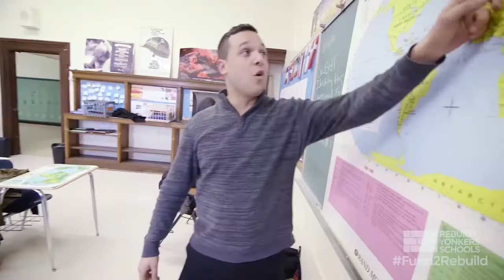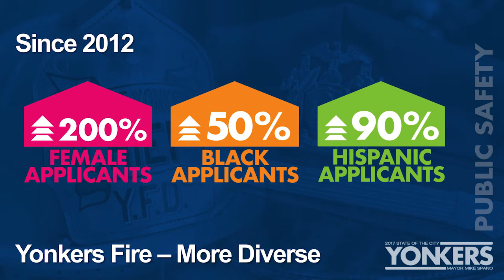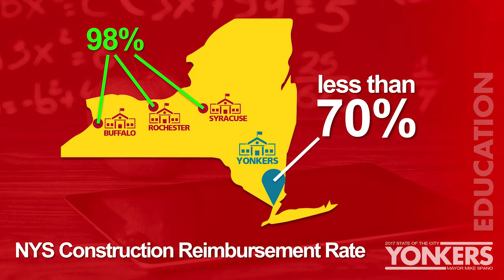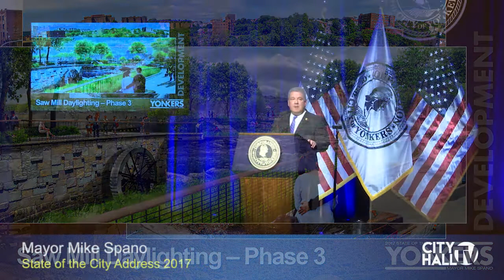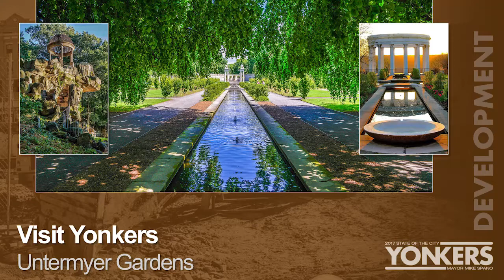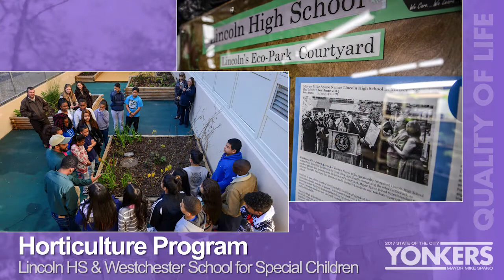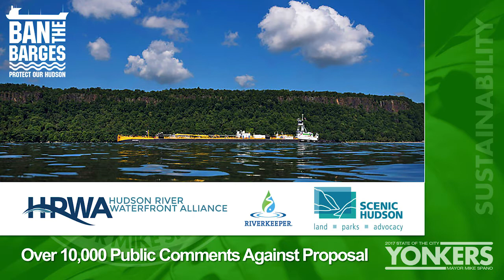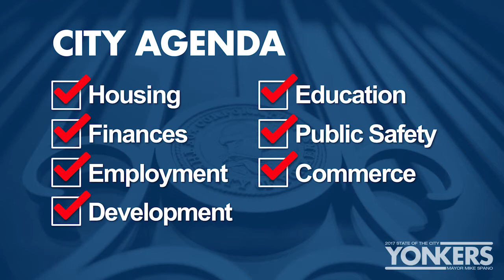2017 State of the City Address